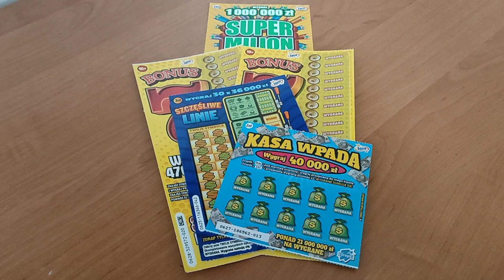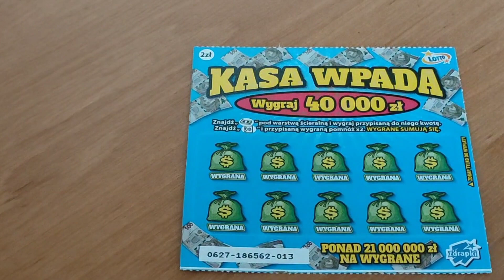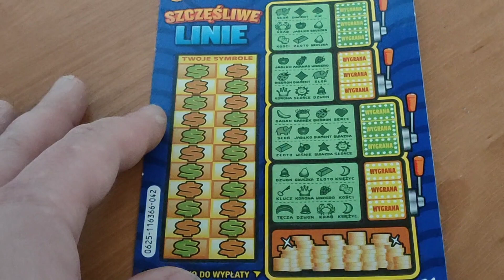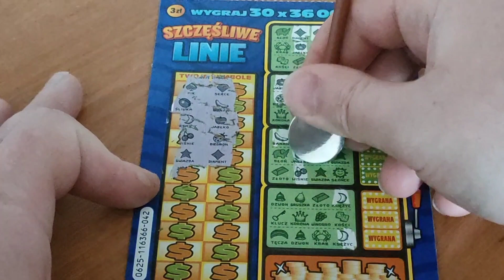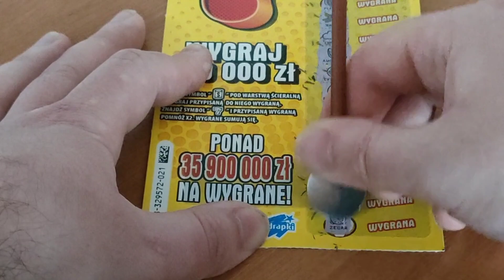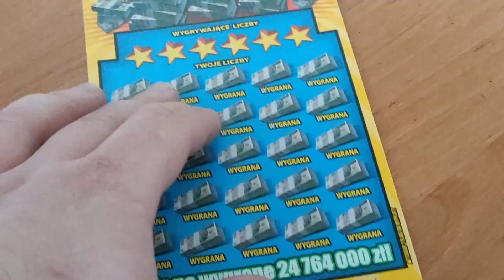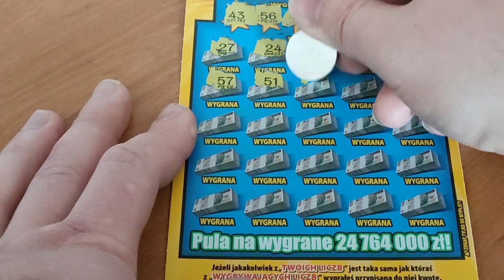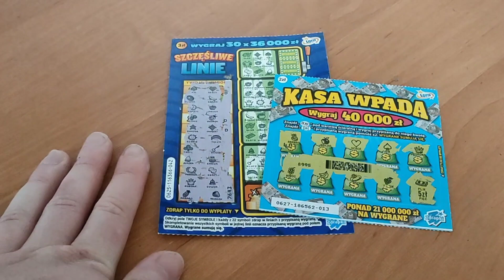#69 Premiery/wznowienia w kwietniu 🌼🌼🌼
Zachęcam do subskrypcji mojego kanał 💖💖💖💖

Przypominam o konkursie na 500 subskrypcji. Szczegóły w linku poniżej.
Do konkursu ostatnio dołączyli:
☑️ Ewa Stanisławska 💗💗💗
☑️Gosiek77 🍻🍻🍻